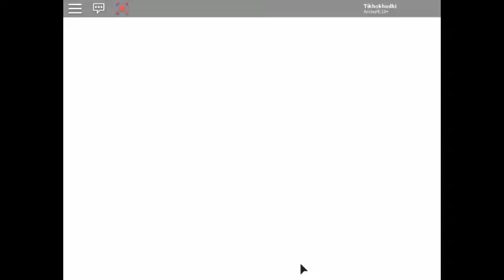How to catch Tornadus POKEMON BRICK BRONZE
LEGEND:
LK: Leopard King (Tikhokhodki)
WW: WayneWilly
PHG: Pink Haired Guest
BHG: Blue Haired Guest

ZajchikROBLOX Players Introduction:
WayneWilly

catching glible for albert